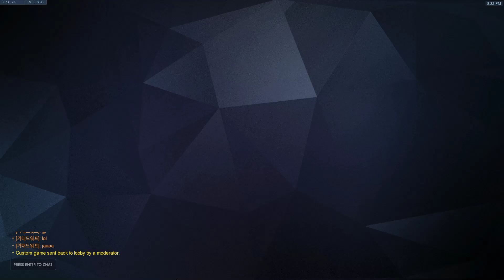5/21/19 - Scrim - Oasis